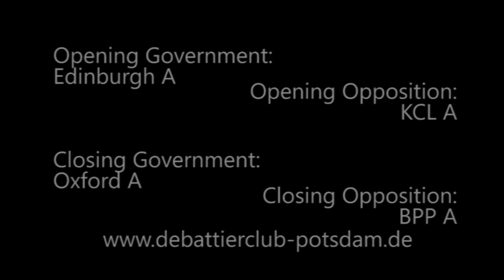7/8 EUDC 2014 Zagreb Semifinal 1 Oxford A Closing Government 2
Main Semi Final 1 of the European Universities Debate Championship 2014 in Zagreb

2nd Speaker from Oxford A in Closing Government

Motion: This house believes that the United States of America should invade, and forcibly partition, Iraq.

Opening Government: Edinburgh A (went to final)
Opening Opposition: KCL A
Closing Government: Oxford A (went to final)
Closing Opposition: BPP A